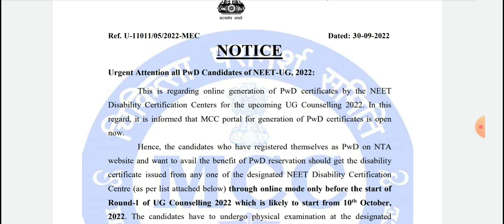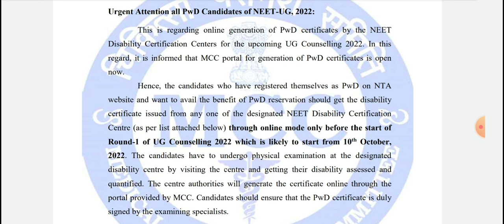NEET UG 2022 Couselling Dates Declared Officially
AP&TS NEET UG/PG Couselling Guidence